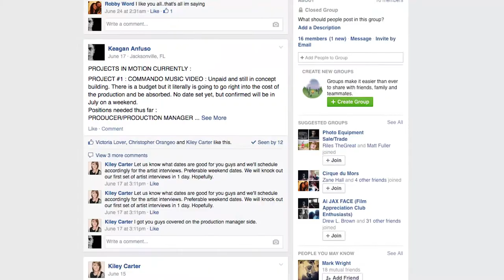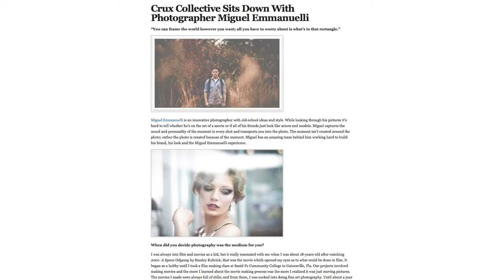Crux Collective Promo Video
The Crux Collective is a gathering of creative minds from all over the Jacksonville, Florida area. Crux offers a wide range of creative services to the public while spot lighting local talent in the process. You can also help support the collective by making a donation For quotes on all of our services visit our